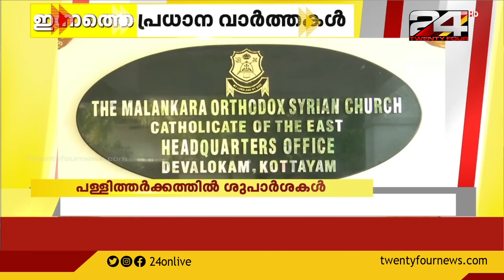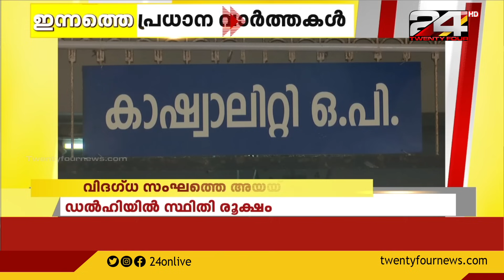ഇന്നത്തെ പ്രധാന വാർത്തകൾ | 03 November 2021 | 02.30 PM | 24 NEWS